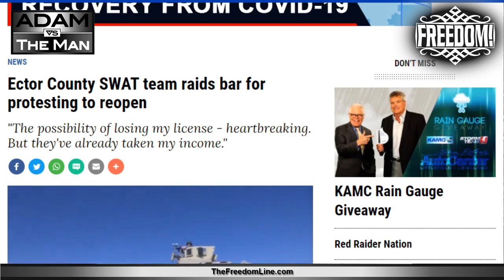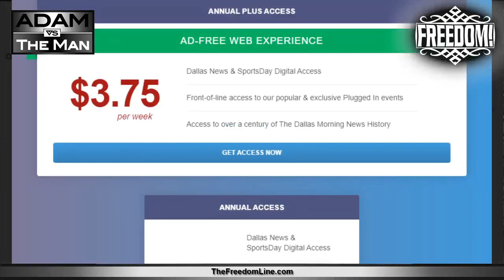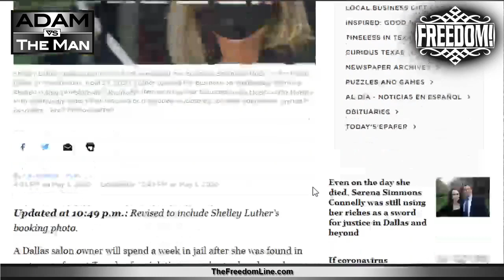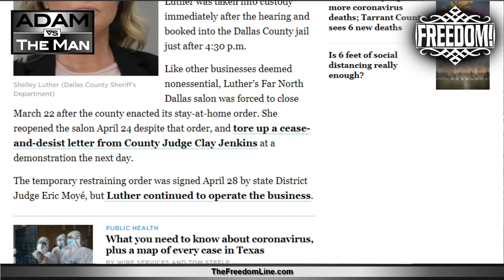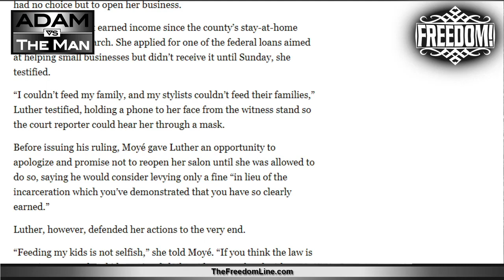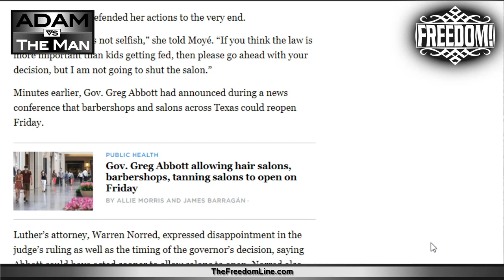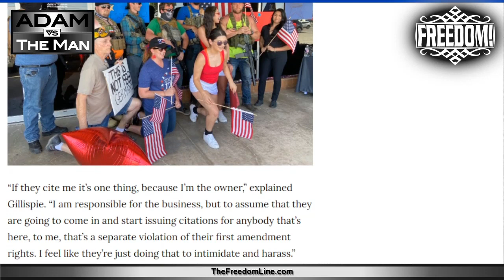Defiant Business Owners Set Example